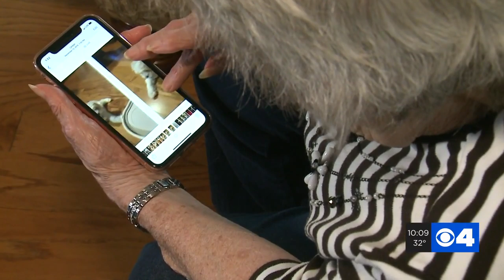Another Petland customer says her pet died shortly after purchase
Just six days after getting her from the Petland store in Lake Saint Louis, a woman said the pet she bought for $8,000 died. She contacted News 4 after we aired a similar story earlier this month.